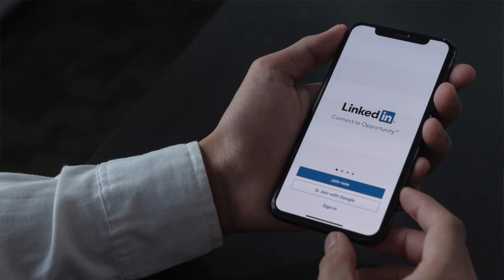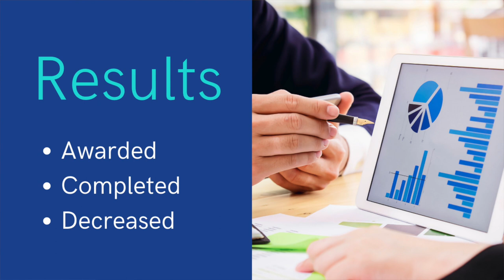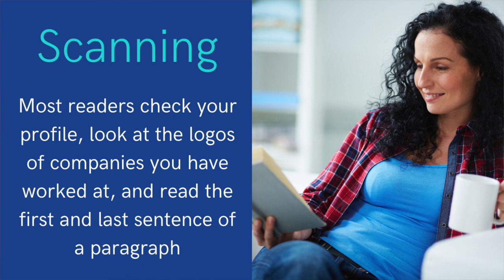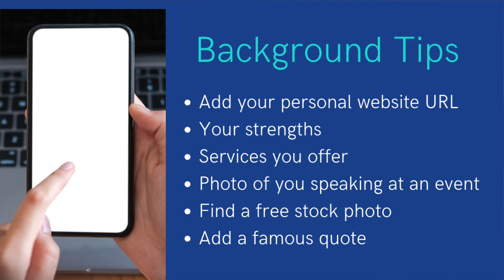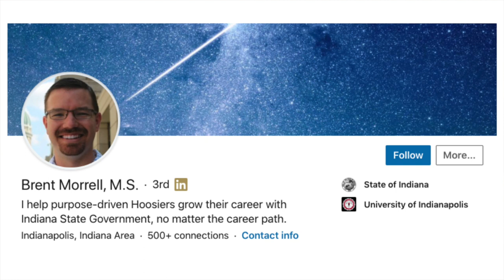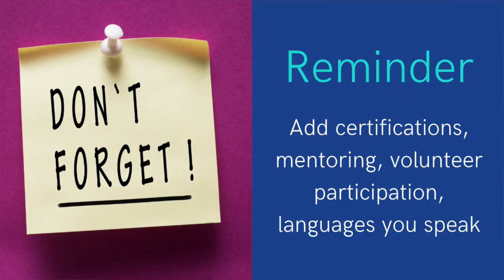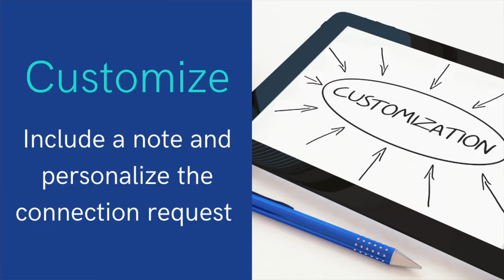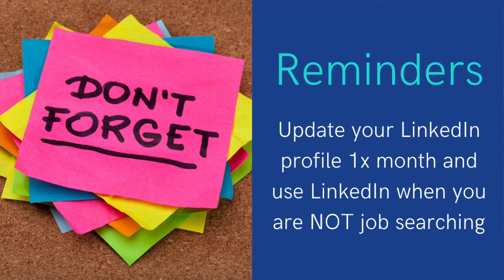This is How to Optimize Your LinkedIn Profile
I will discuss why you must do these things to be successful on LinkedIn. Find out what I learned from teaching LinkedIn to more than 500 people.

The most professional social media network is LinkedIn. The social media platform lets you share your experience, skills, and qualifications with future employers. It also helps you build and interact with your professional network and grow your personal brand as a professional.

I spend a lot of time on LinkedIn. It is a great place to learn, interact with your network, and build your story. Yes, an up-to-date LinkedIn can help you find your next job, but it is more than that.

It's not just a place where you update your profile so that you can find another job. LinkedIn has evolved since it was launched on May 5, 2003. LinkedIn is one of the world's largest professional networks on the internet, and for a good reason.

I have taught LinkedIn to more than 500 colleagues during my marketing career, including students at Duke University. I have found that they need to do three main things: update their LinkedIn profile, learn how to use LinkedIn better, and shape their personal brand.

Often the conversation with my colleagues goes in the direction where they start asking themselves questions such as

How can I incorporate LinkedIn into my daily work responsibilities?
Where do I get more business value from it?
How do I maximize my time on it?

Here's what I learned from teaching LinkedIn to my colleagues and what I found most people need to do on LinkedIn to use it more successfully.

TIMECODES ⏰
00:18 LinkedIn Tips: What I Learned from Teaching LinkedIn to 500+ People
01:34 Get the Attention of Your Audience
02:31 Master Your Keywords and Avoid Buzzwords
04:03 Focus on the Top Sections of Your Profile First
05:34 Secure Your Custom URL
06:05 Add a Background Photo
07:00 Upload a Professional Profile Picture
07:50 Write a Headline That Goes Beyond Your Job Title
08:09 Write a Killer About Section
08:44 Show Off Your Best Work in the Features Section
09:12 Write Accomplishment-Driven Descriptions
09:48 Your Resume and LinkedIn Profile Should (Mostly) Match
10:21 Add Certifications, Volunteer, and Language Sections
10:42 Add Your Skills
10:57 Pay it Forward with Recommendations
11:29 Check Your Profile Settings
11:44 Request Connections Thoughtfully
12:18 Take Advantage of LinkedIn Learning
12:34 Share Articles
13:11 Join LinkedIn Groups
13:30 Use LinkedIn When You are NOT Job Searching
14:04 Bringing It All Together

Our mission here at Knowledge Enthusiast is to help you with weekly tips on improving your professional and personal life.

QUESTION - Have a question about LinkedIn, LinkedIn profile, social selling, social media, professional networking, b2b marketing, how to find clients on LinkedIn, how to find a job on LinkedIn, job searching, or anything else? Post in the comments section of this video!

About: In this video, Matthew Royse from Knowledge Enthusiast shares his tips after having the opportunity to teach his colleagues how to use LinkedIn better is a blessing. Matthew hopes you find these tips valuable when using this social media network. The bottom line is that you need to give your LinkedIn profile care and feeding. Also, be consistent. For example, share one article a day that provides value to your network so you stay top of mind with them. Update your LinkedIn profile once a month, and don't forget to use LinkedIn when you are not job searching.